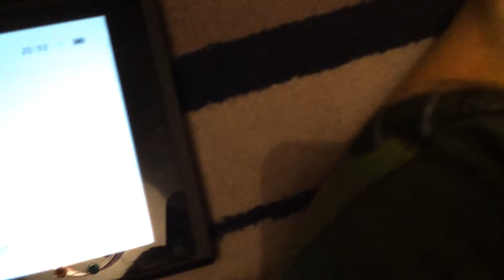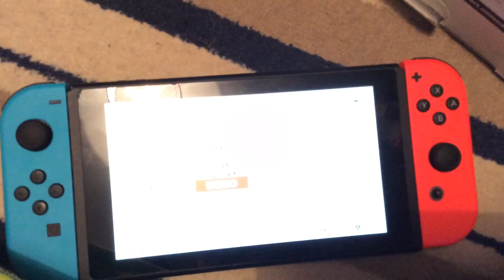Nintendo switch un boxing